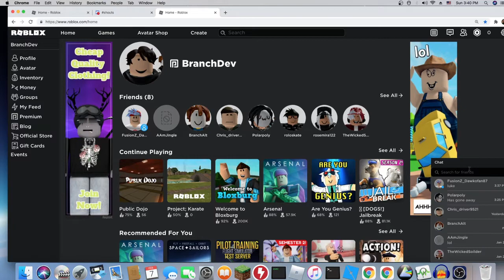How Cobra Kai Trainings are like. (Roblox)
I have join the cobra kai dojo, and here are how the trainings are like.

Roblox Cobra Kai